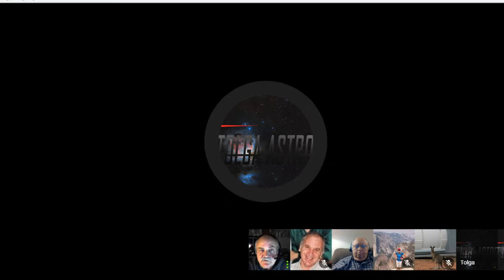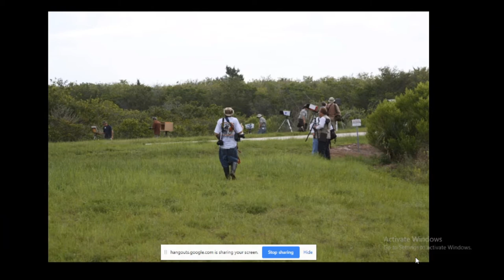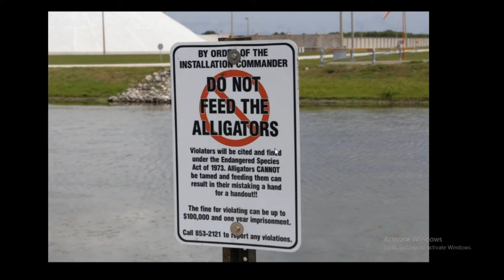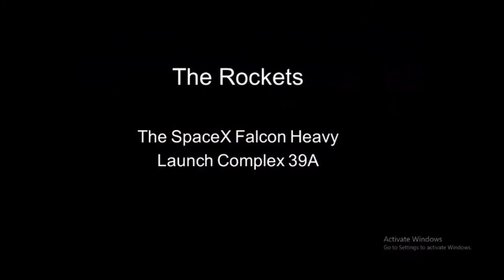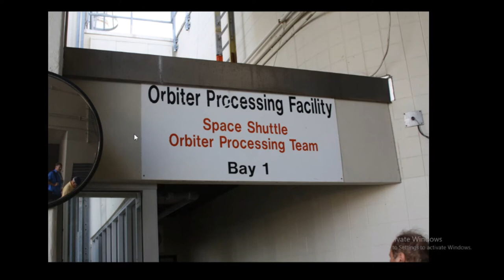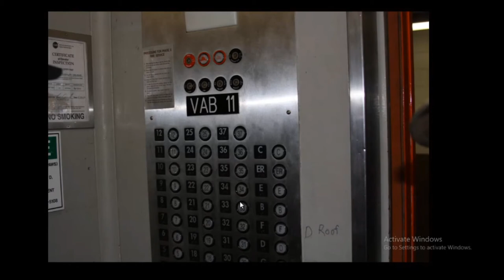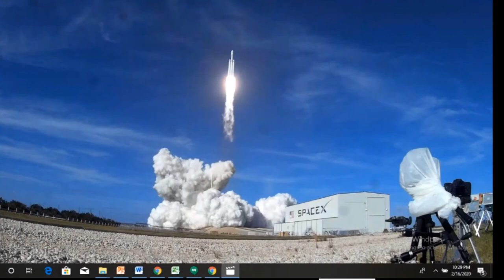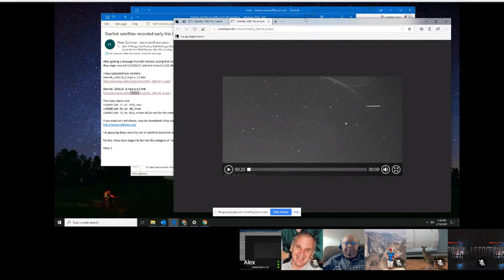Hap Griffin - Rocket Launch Photography